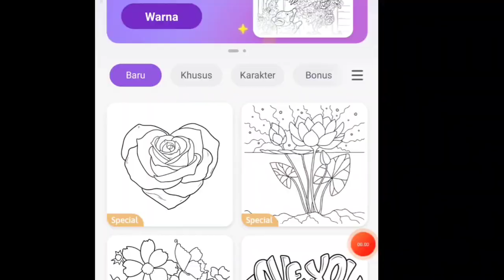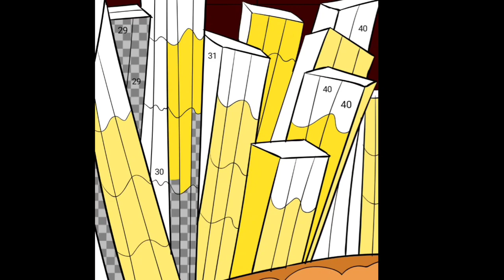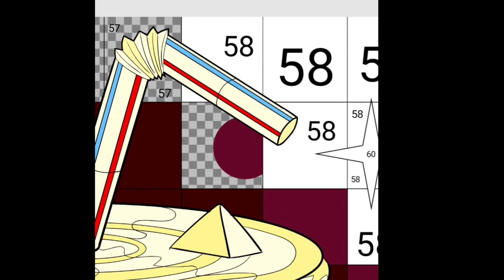Art healing. Burger with French fries and Cola